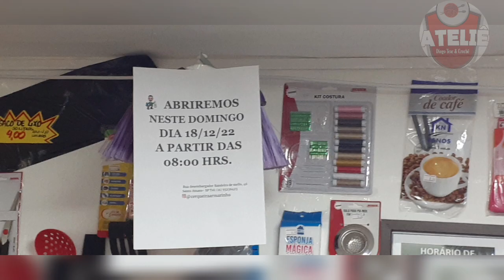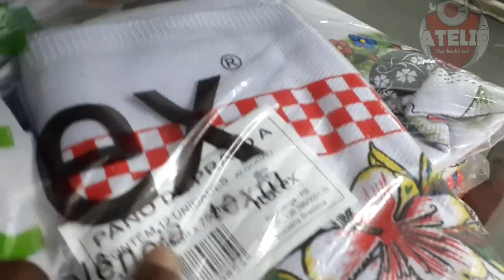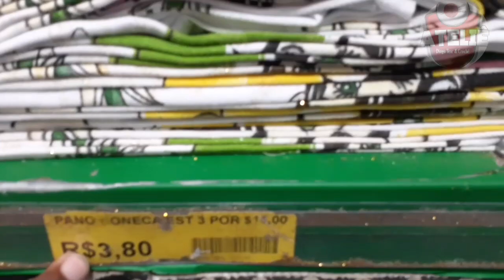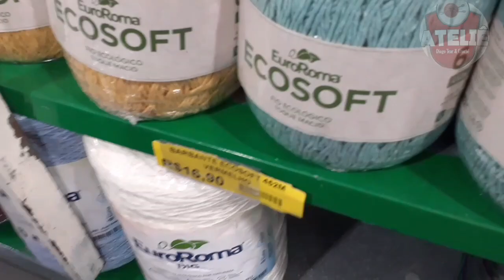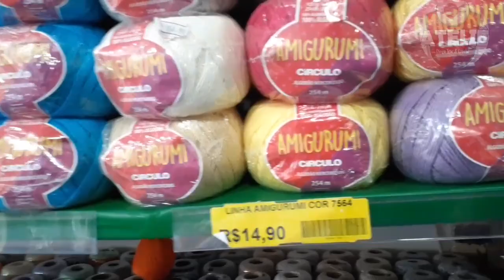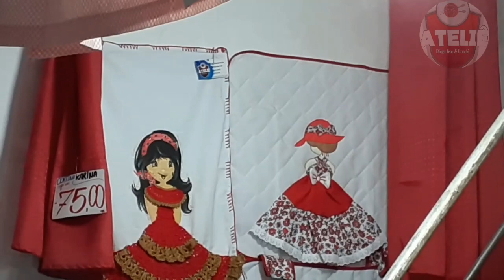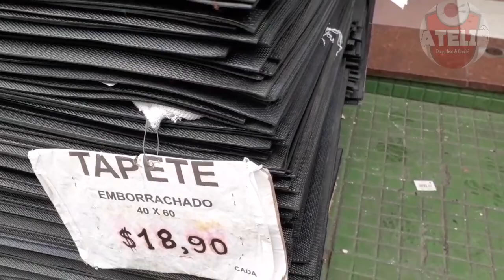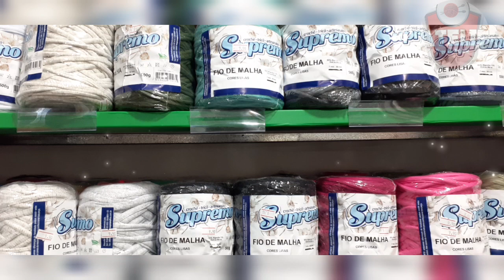Cerqueira Armarinho cama mesa e banho em Santo Amaro SP.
Cerqueira Armarinho cama mesa e banho é preços em Santo Amaro (com novo Horário 07:00 á 18:45 de segunda á sabado)

@Rafaela Camargo
@Criart Crochê Natália
@Pollyarts Croche
@Naty Brasil🇧🇷

Músico: @iksonmusic